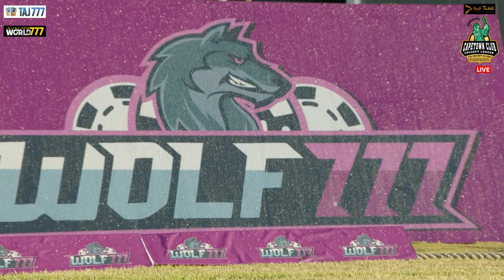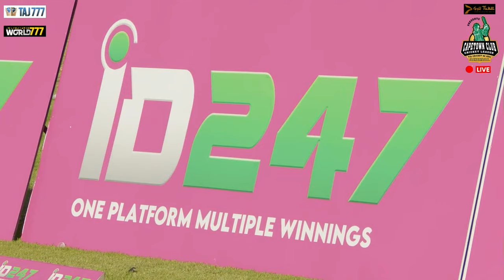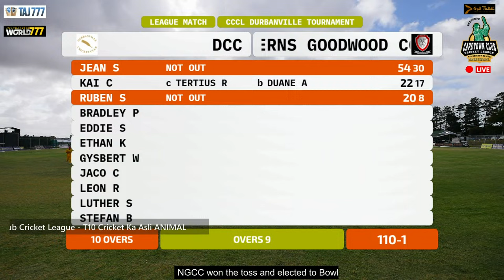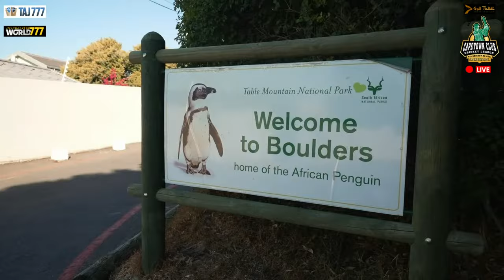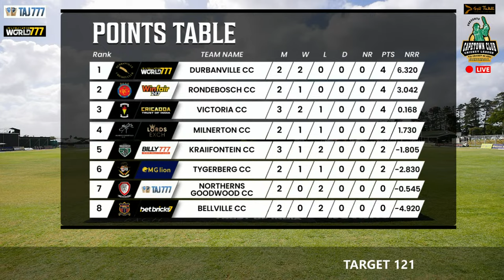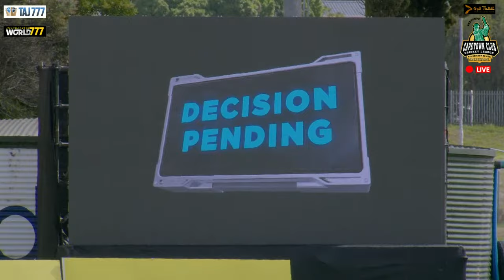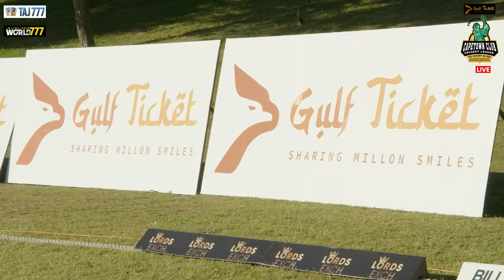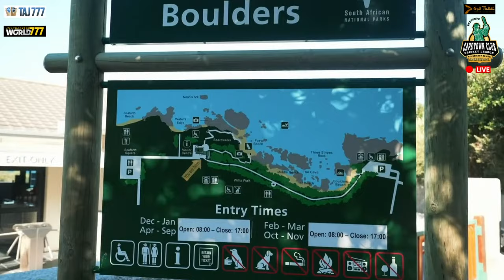Match 10 | Northerns Goodwood Cricket Club VS Durbanville Cricket Club | CCCL | Season 1